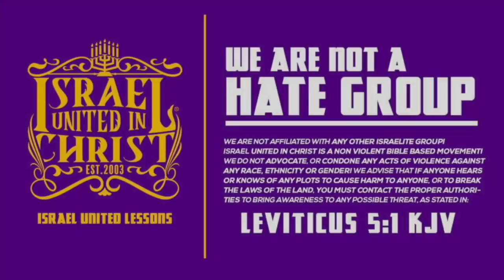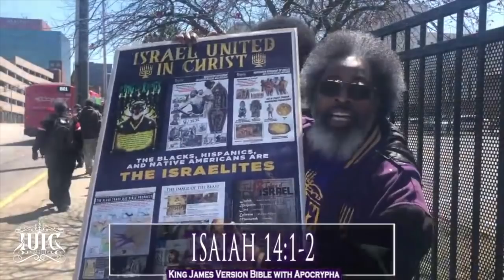IUIC | Black People Are Afraid To Expose White People | Columbia SC